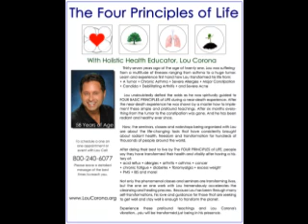Lou Corona - Raw Spirit Fest - Sept 25th 2010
A short lecture from Lou Corona at the Raw Spirit Fest September 2010.

At the age of twenty one (thirty nine years ago) Lou was suffering from a multitude of illness ranging from asthma to a tumor, eventually coming to a place where he was able to heal himself from:

•Chronic asthma
•Severe allergies
•Major constipation
•Candida
•Debilitating arthritis
•A tumor
•Severe acne

Lou undoubtedly defied the odds and was then guided to 'The 4 Principles' during a near-death experience. After getting this undeniable wake-up call he was mentored, from a very masterful individual, on how to implement these simple, yet profound, teachings into his life so that it made sense. After six months of personal coaching/mentoring everything Lou had previously suffered from dissolved. Ever since, Lou has been living a radiant and healthy lifestyle, empowering inspiring, educating, and motivating others about The 4 Principles.